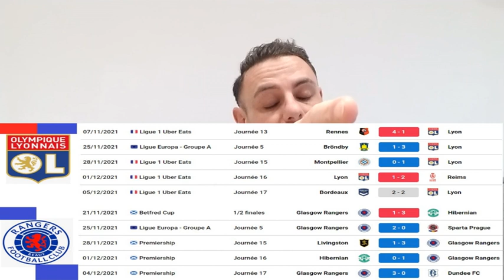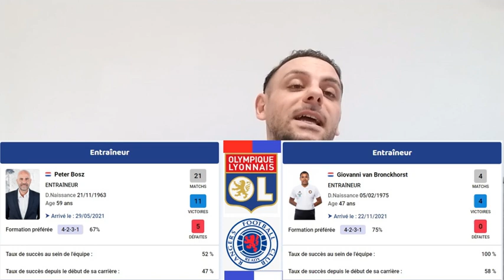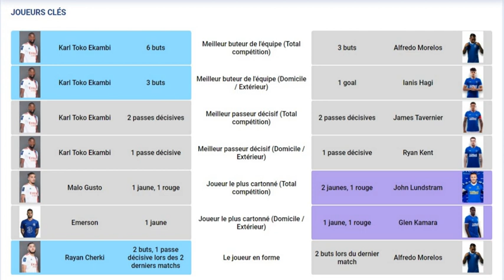🔴🔵 Avant Match OL-GLASGOW RANGERS [Finir en beauté 😎] Ligue Europa - Actu OL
🦁 Supportrices, supporters, Fans de ol , Bienvenue sur Ma Chaîne OL 🦁

👉🏽 Actualité, analyse, avant match débriefing, transfert, notes du match, punchlines & j’en passe seront abordés chaque semaine 👈🏽

🔴🔵 Pas de prises de tête ou d’insultes ici, les vidéos sont faites dans la joie & bonne humeur pour vous donner une analyse pertinente & objective tout en gardant le sourire 🔴🔵

🙈🙉 Parce qu'une passion se vit à 200%, 1 000 excuses par avance en cas de propos déplacés et/ou grossiers 🙊

✌🏼Tchuss les gones✌🏼